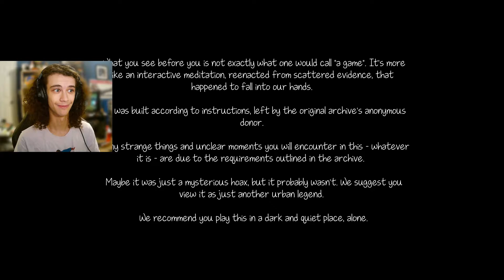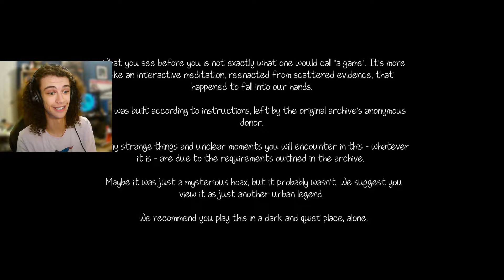Knock-Knock! I Who's THERE? Anxiety! (1)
Anxiety who?
ANXIETY Y O U
Today, Flip showcases why him + horror = NOT A THING